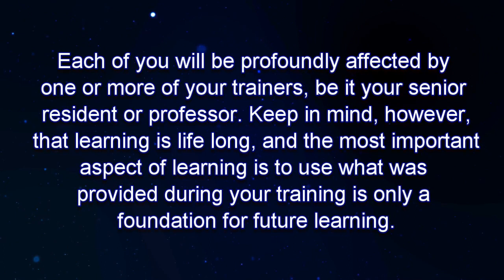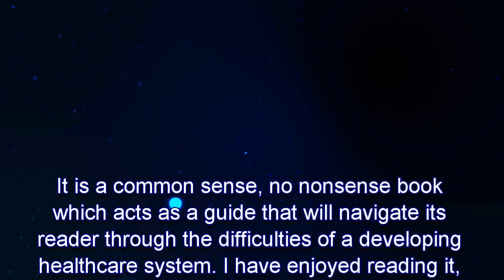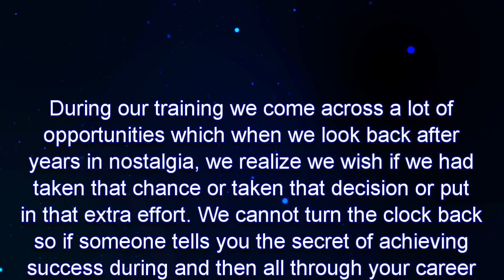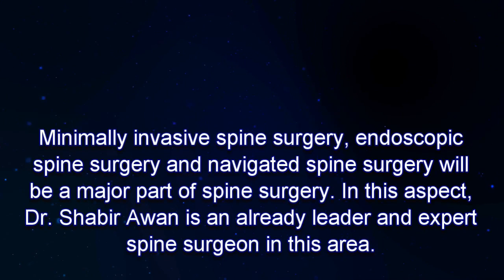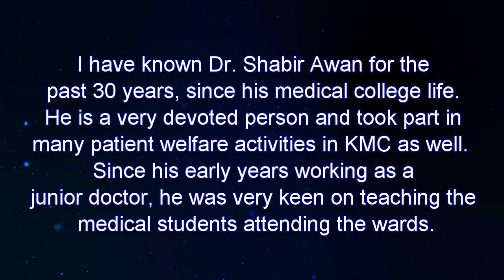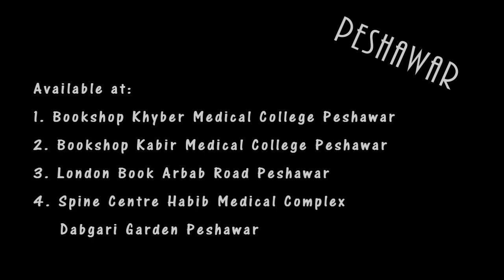The Pearls of Orthopaedic Training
The Pearl of Orthopaedic Training, internationally recognised book written by Consultant Orthopaedic Surgeon. It explains how to become a good doctor as only clinically competent is not necessary but need morally, and professionally good also. Please read it and digest bit by bit to become good doctor. It is also for everyone in medical field not only doctor and specially good for medical students